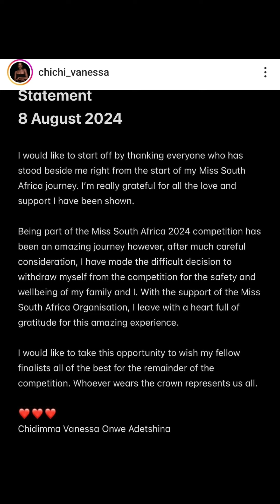🇳🇬🇿🇦DEAR SOUTH AFRICA THE WORLD IS WATCHING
African Transformation Movement has commended the Home Affairs
Department for responding timely to requests for the verification of
Miss SA contestant Chidimma Adetshina.

The party also wrote a letter to the department asking for an
investigation into Adetshina.

ATM spokesperson Zama Ntshona says this is a crucial matter that
should be taken seriously.